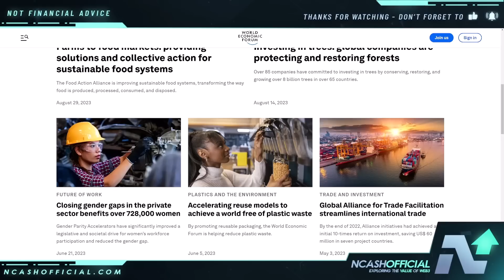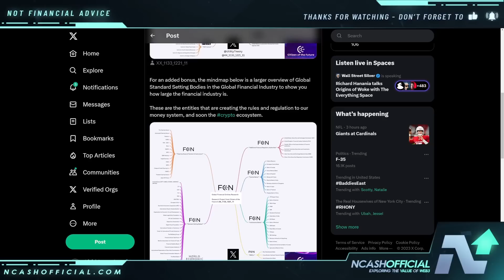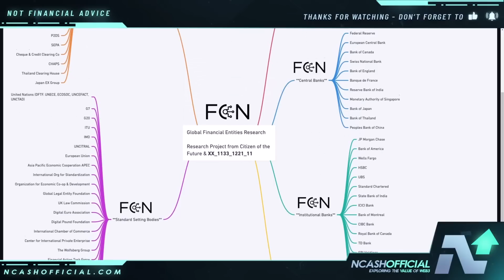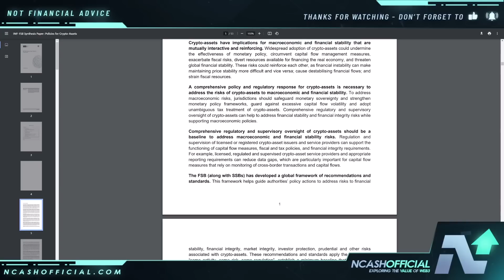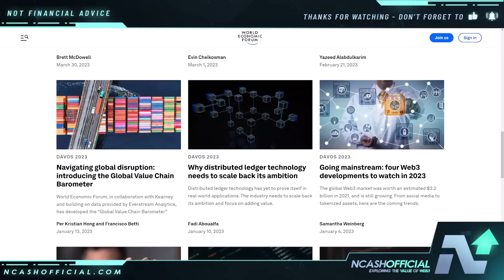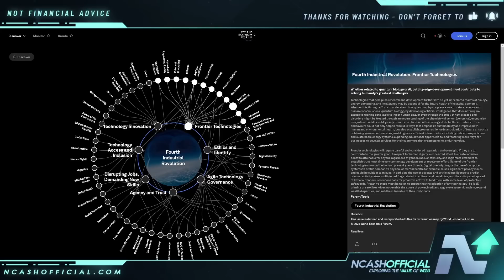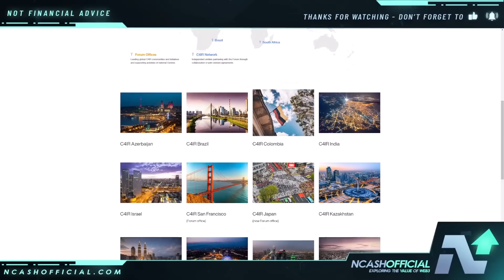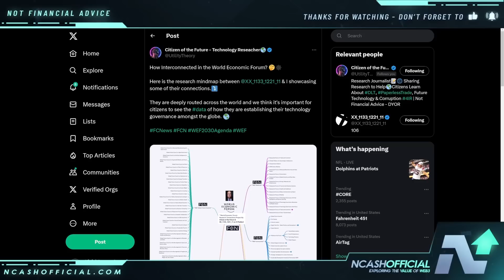RIPPLE XRP: THE ELITE'S SECRET IS OUT OF THE BAG